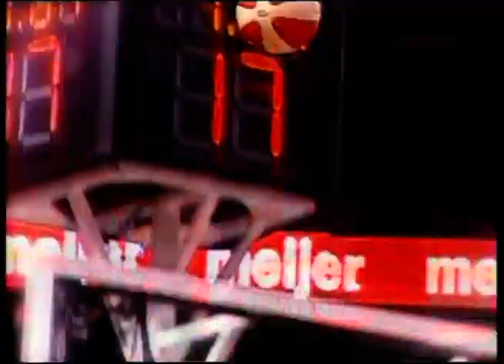2007 WNBA Finals Game 2 - Mercury @ Shock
Phoenix Mercury @ Detroit Shock in Game 2 of the 2007 WNBA Finals.